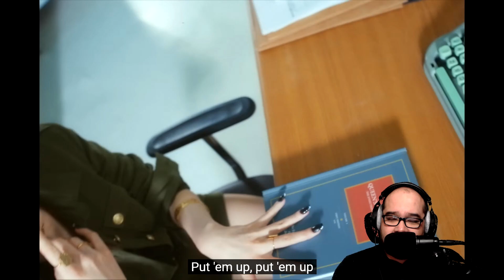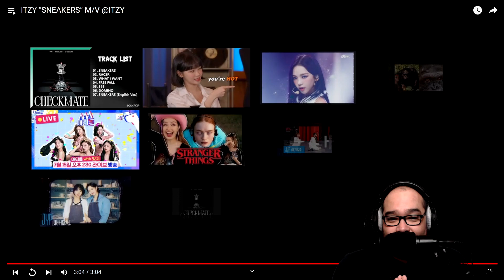REACTION | ITZY - 'SNEAKERS' MV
ITZY “SNEAKERS” M/V

👑 ALBUM RELEASE
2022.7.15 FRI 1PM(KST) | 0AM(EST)